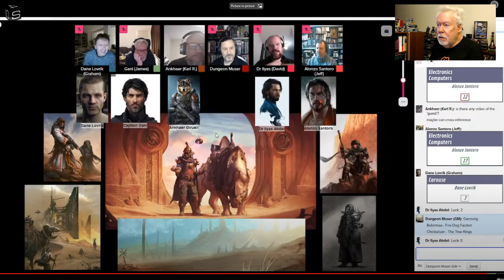Roll for Sanity: VTT's Guarantee There's No Roleplay in Your Games